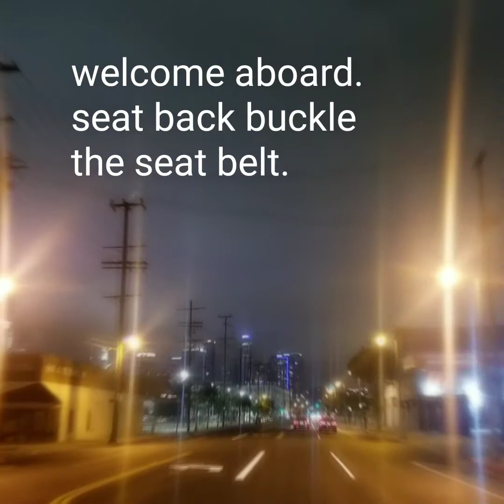Los angeles california night, driving in main street to downtown at night.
Here how Los Angeles look like in the night. Almost empty streets.  Very good to drive around while listeining a good music. Plus its fresh of course the view its not as perfect as in the day but thats the different. Thank you for traveling with us.